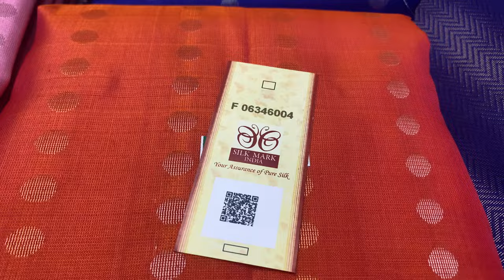1000 PUTTA SOFT SILK SAREES | UNIQUE PATTERN SOFT SILK SAREES FROM VARNAA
1000 PUTTA SOFT SILK SAREES @ 6999/-

Varnaa
11/137c, cheran nagar,
Annur Road
Sirumugai ,
Coimbatore dt.
Tamil nadu